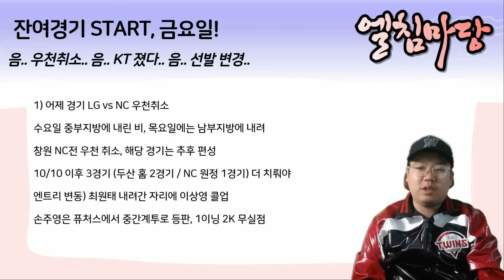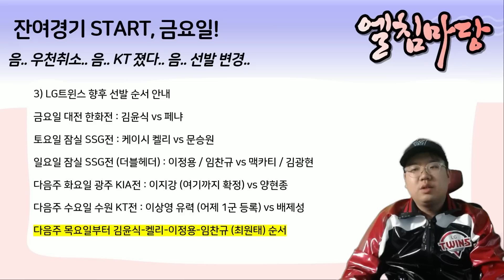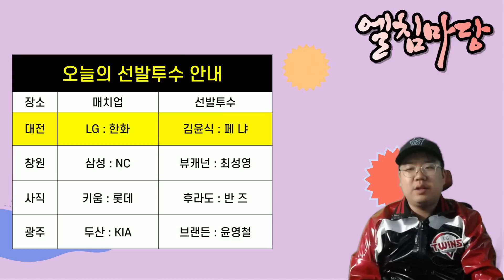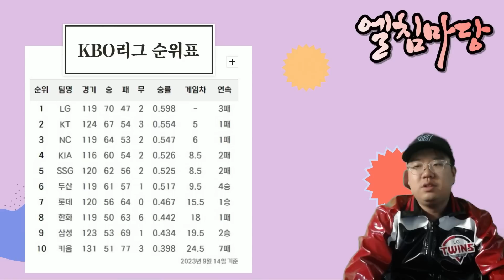가을비와 함께 LG트윈스 선발로테이션 변경! 이지강 출격준비~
[엘침마당]

본 저작물은 고흥군에서 2021년 작성하여 공공누리 제4유형으로 개방한 고흥군 전용서체(작성자:고흥군청 기획실)를 이용하였으며, 해당 서체는 고흥군청 홈페이지
에서 무료로 다운받으실 수 있습니다.